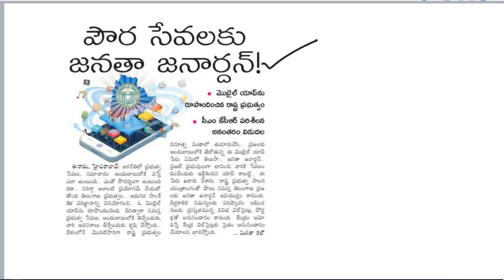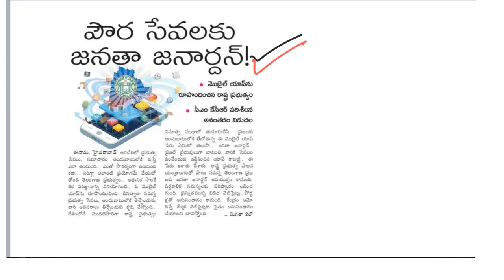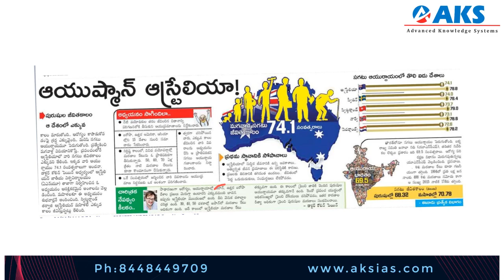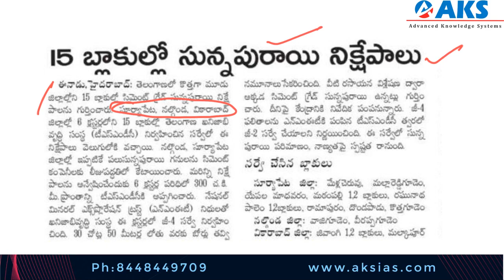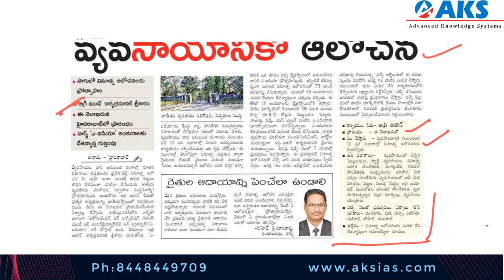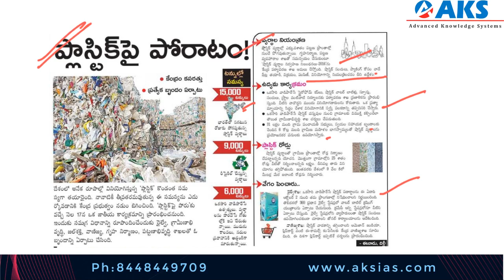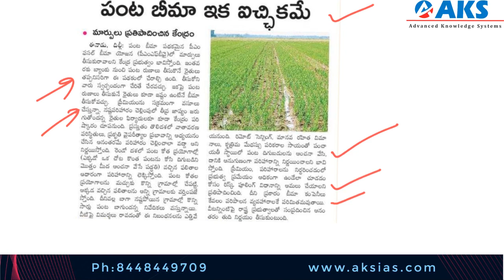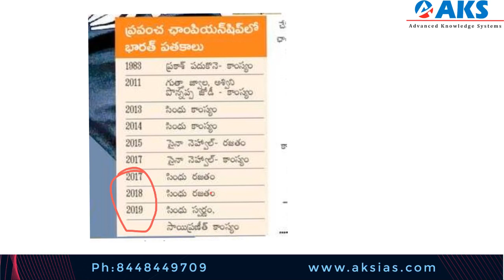Eanadu Daily Current Affairs (ఈనాడు వర్తమాన అంశాలు)( August 26 , 2019)|AKS